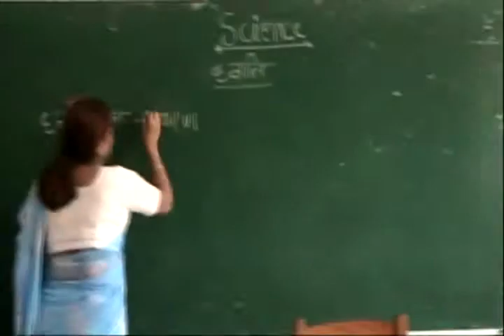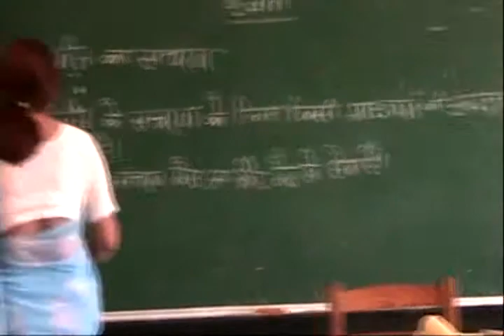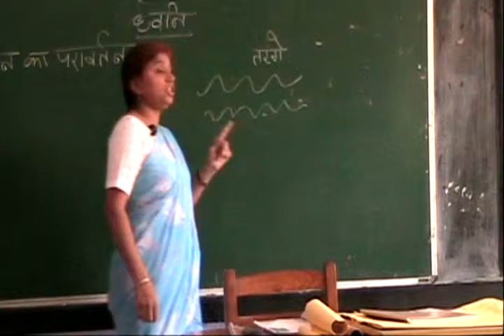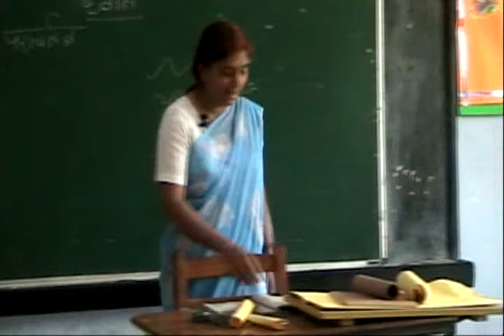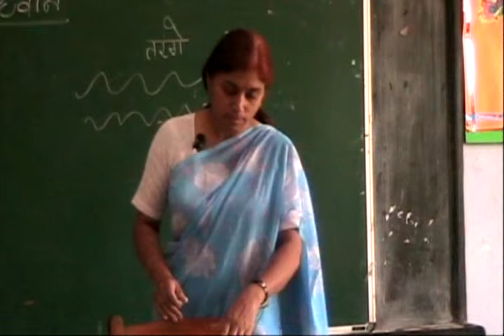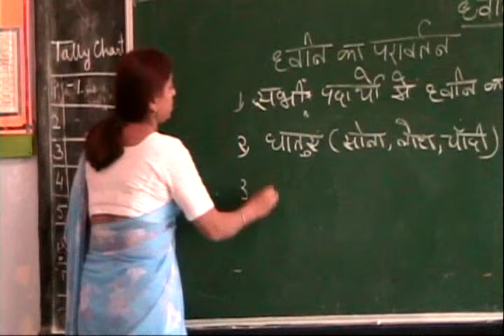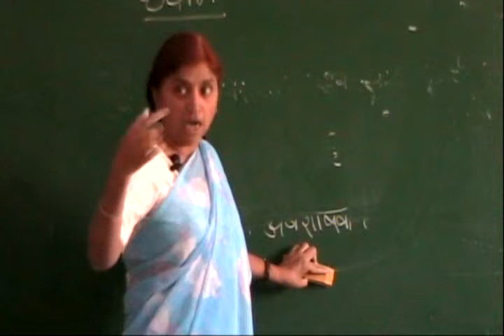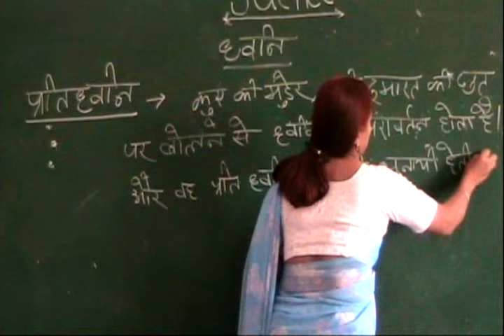UP Board - Class 7 - Science - Chapter 6 - Sound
Part 2 -